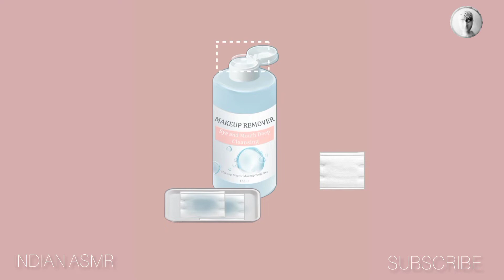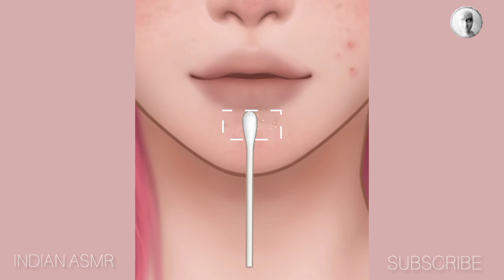ASMR Makeup and Acne nose blackheadremoval animation - Girl streamer isstressed after livestream 2.3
ASMR Makeup and Acne nose blackhead
removal animation - Girl streamer is
stressed after livestream

Thank you for choosing our video among millions of

 This animation just for entertainment
purpose! The process shown in the video is not a
tutorial and not meant to be replicated at home.
Please consult your dermatologist for skin
procedures.

Artwork and animation works take a lot of time and
effort to complete, so please respect copyright and
please don't reup!
All contet, video animation belong to INDIAN ASMR

statute that might otherwise be infringingg